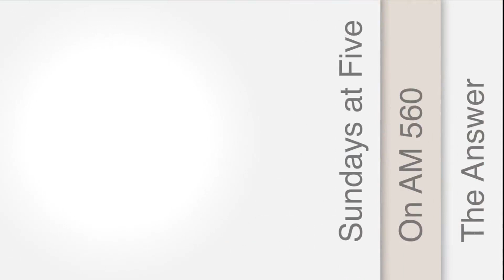The Blog - The IRS has a billion dollars in refunds - Don't miss the deadline1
Can I get a new home loan with a tax lien